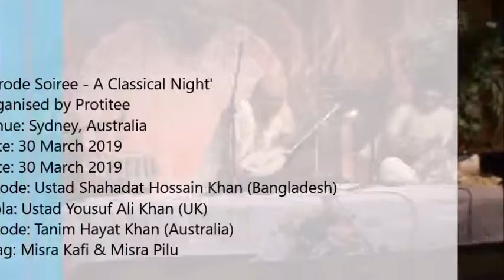Misra Kafi and Misra Pilu I Ustad Shahadat Hossain Khan I Ustad Yousuf Ali Khan I Tanim Hayat Khan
'Ekushe Padok' receipient Sarode Artist Ustad Shahadat Hossain Khan's Australia tour 2019.

Sarode: Ustad Shahadat Hossain Khan (Bangladesh)
Tabla: Ustad Yousuf Ali Khan (UK)
Sarode: Tanim Hayat Khan (Australia)
Raag: Misra Kafi and Misra Pilu
Place: Sydney, Australia
Host: Protitee, Australia